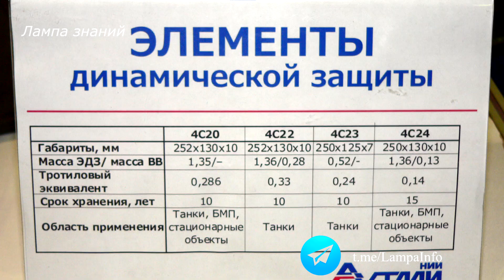Российские БМП-3 получат динамическую защиту 4С24, обзор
Российские бронемашины БМП-3 к концу 2023 года начнут штатно получать динамическую защиту на основе новых элементов 4С24. Динамическая защита на основе новых блоков 4С24 обеспечивают отсутствие детонации соседних блоков при попадании в него гранаты или ПТУР. Российская БМП-3 с установленной новой динамической защитой значительно превосходит по уровню защищенности американскую БМП Bradley в стандартном исполнении. Внутренние элементы старой защиты 4С20 и 4С24 взаимозаменяемы, поскольку у них одинаковые размеры и масса. Поэтому характеристики уже имеющегося комплекса защиты 4С20 можно легко улучшить, заменив элементы на новые 4С24. Масса элементов 4С24 для защиты БМП-3 4,2 тонны, они способны защитить от моноблочных кумулятивных боеприпасов, моноблочных РПГ, бронебойных пуль Б-32, 23 мм бронебойно-зажигательных трассирующих снарядов и бронебойных снарядов калибра 30 мм. Площадь перекрытия борта корпуса бронемашины БМП-3 защитой составляет 62%, лба корпуса - 36%, башни машины - 70%. У новой защиты удалось в полтора раза поднять и гарантийный срок хранения. Блок 4С20 требовалось заменять через 10 лет, новый 4С24 можно менять через 15 лет.